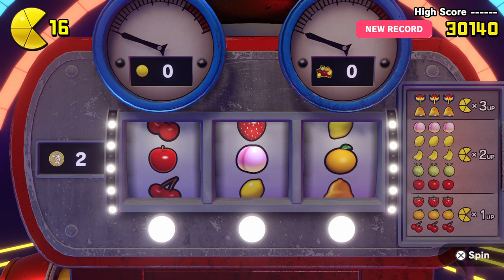Barrel Of Donkey Kong | PAC-MAN WORLD Re-PAC #2 PS5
The Background Is Troublesome